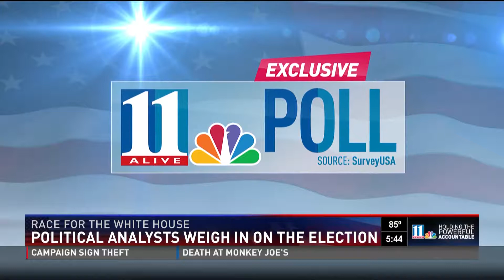LaDawn Blackett Jones 11Alive News